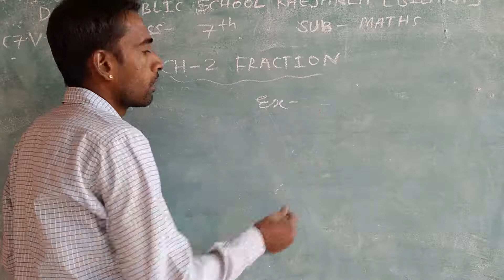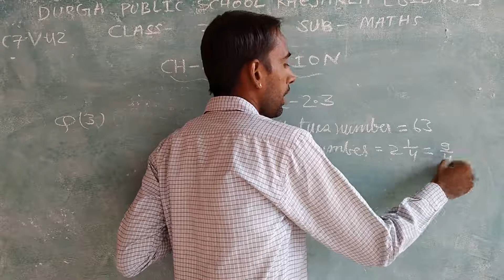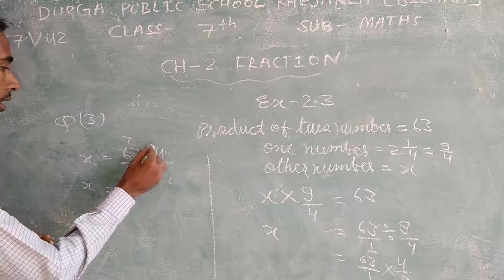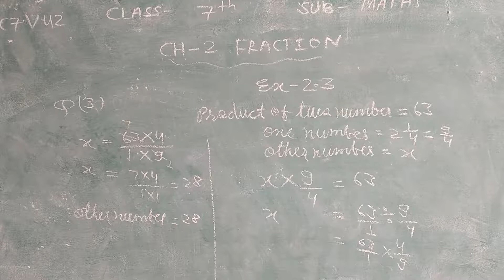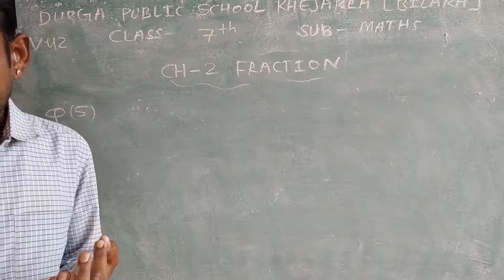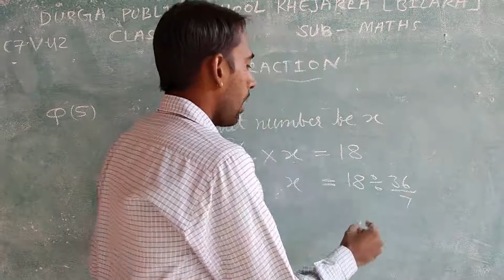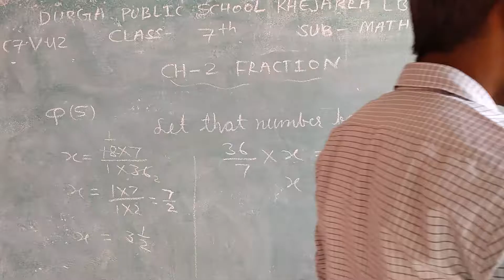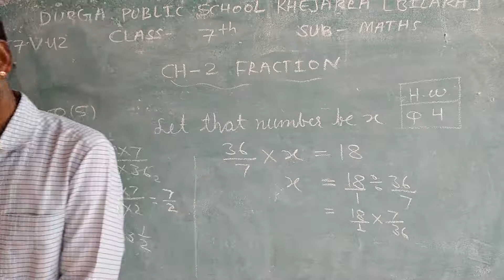CLASS-7 V41 FRACTION